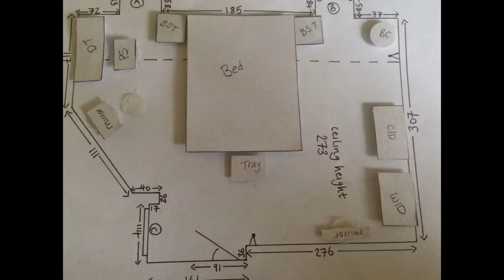Louise Wilkinson BBC 2 My Great Interior design challenge project Port Sunlight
My Brief: "Reclaimed Rustic bedroom with a Vintage edge.

Favourite colours and styles: Corn flower blue, chalky whites, mint green, gold leaf, chevrons, geometric patterns, machine knit, screen prints, stitch work, vintage paint by numbers and collections of ornaments.

Materials: Black iron, velvet, natural woods, wool, linen, army blankets, sheepskin, taxidermy, antlers, vintage cut glass and weaving

Dislikes: Woodchip wallpaper (they would love this to be removed but understand it may not be realistic within the time scale). Pink and purple, wallpaper, anything too crafty or twee, ethnic style, Cath Kidston or Retro.

Furniture:  The room currently consists of a bed divan which Claire mentions she doesn’t really like. David and Claire would love a new black iron bed with new bedside tables either side. The existing wooden wardrobe and chest of drawers could be re used, painted or changed in some way but the wardrobe is a bit small for the both of them. Claire also expressed a desire to have a place where she can sit and do her makeup, so an area for this with a small vintage chair would be great.

Lighting: Industrial lighting with metal shades, glass lights. Lights that cast an interesting shadow onto a wall.

Flooring: The room currently has a neat beige carpet. However Claire would like this to be removed if possible and have a new wood laminate floor fitted.

Window Dressings: Claire liked the idea of the internal window frames been painted jet black. The existing wooden shutters have to stay as they are bespoke for the windows, however they can be painted".
BBC 2 The Great Interior Design Challenge 2014. Studio Lambert 2014.